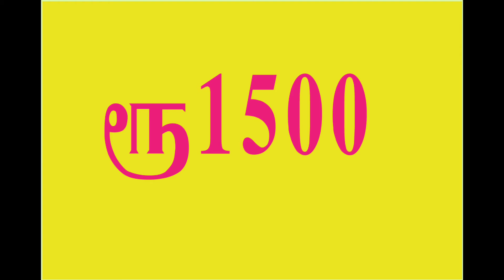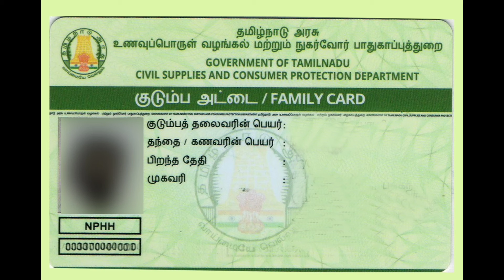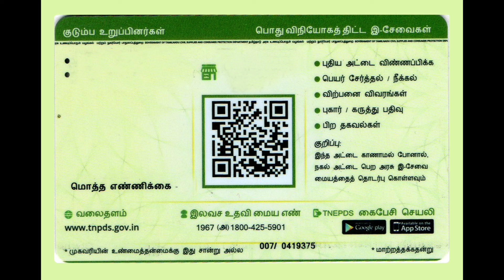Ration card ரேஷன் கார்டுகளுக்கு ரூ 1500 ? அல்லது ரூ 4000 ?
Ration card -